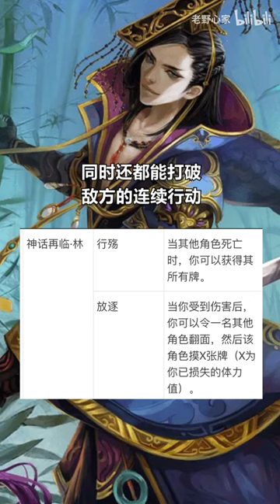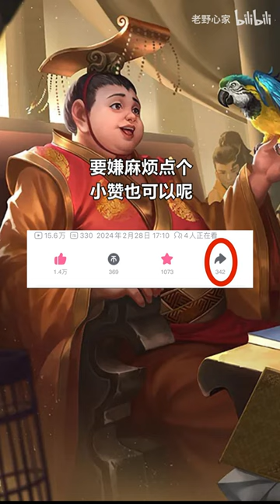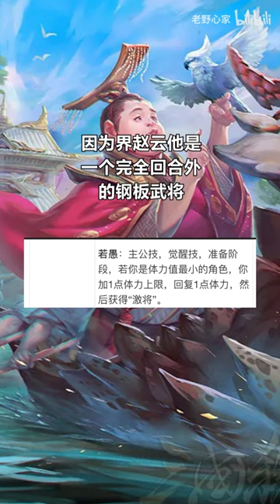三国杀第一躺平王！自己不出牌给别人回合！永不退环境的机制！刘禅！